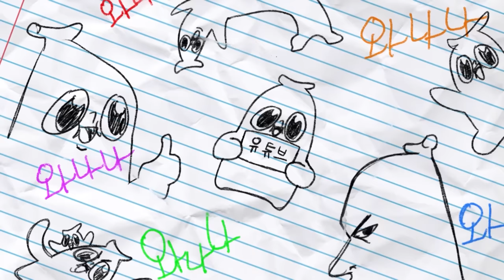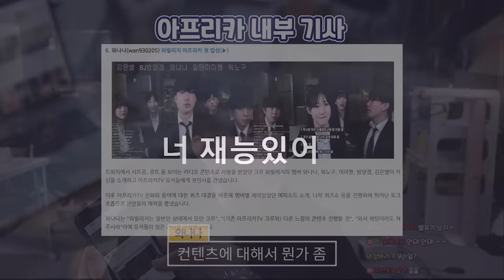안녕하세요 와나나입니다.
영상이 올라 간 날 11일 기준 9시에 아프리카 생방송을 통해 해당 영상에 대한 질문이 있으신 분들은 찾아 오셔서 대화를 해 보았으면 합니다 감사합니다